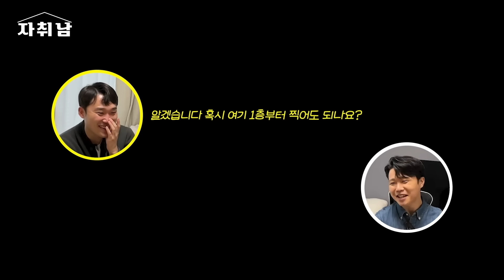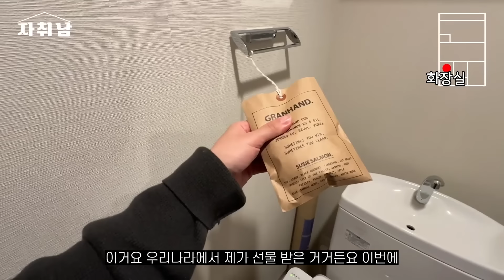일본의 1인가구용 집 l 우리나라도 이런 집들이 많이 생기면 좋겠다 l 일본 교토 월세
-하이라이트(00:00)
-인터뷰(00:26)
-집구경 시작(4:30)

신청방법 :  간단한 자기소개와 집사진 몇 장 보내주시면, 선정자분들에게 개별적으로 답장드릴게요!